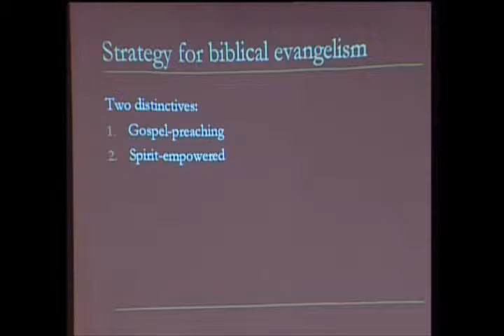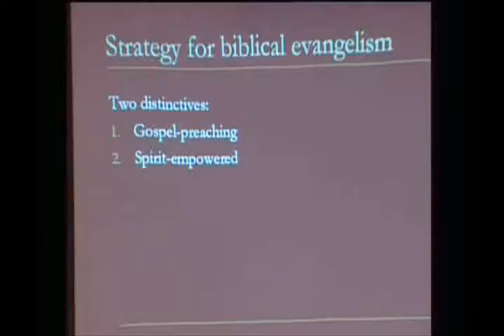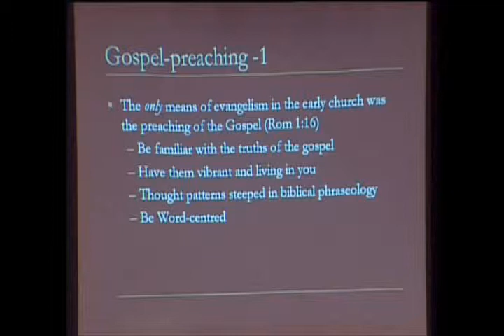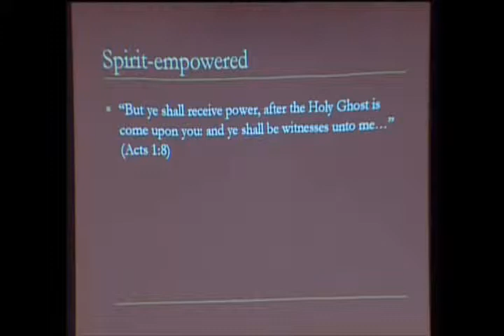Strategies for Evangelism - Part 3 - Michael Reid